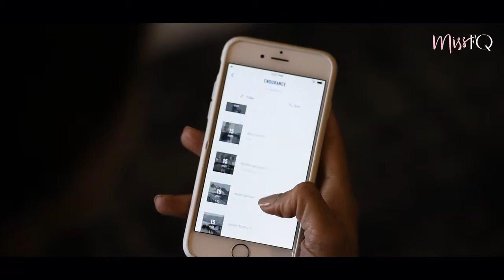Kirsty Godso shares her fave anytime, anywhere workout | Miss FQ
NIKE master trainer Kirsty Godso shares her fave anytime, anywhere workout